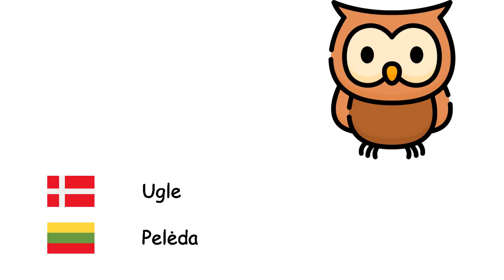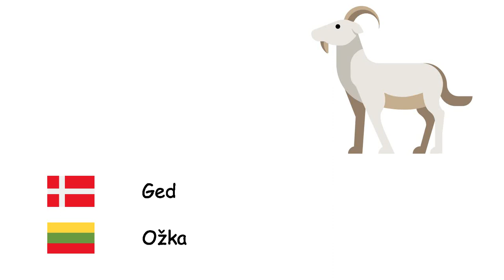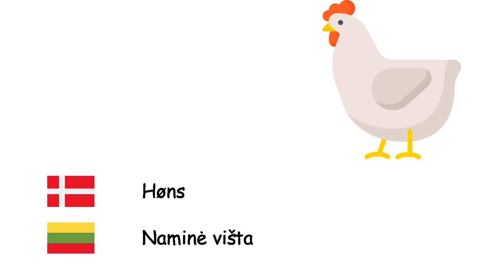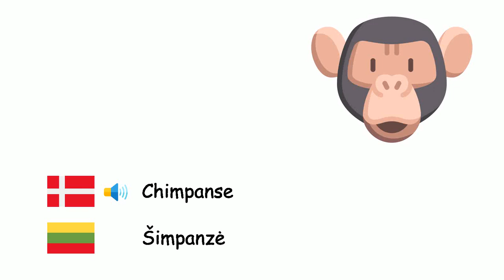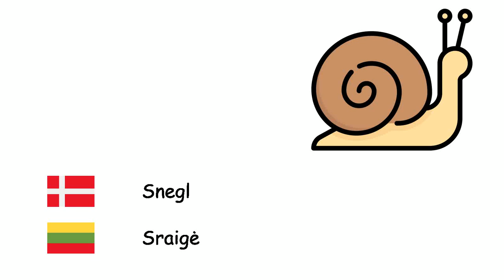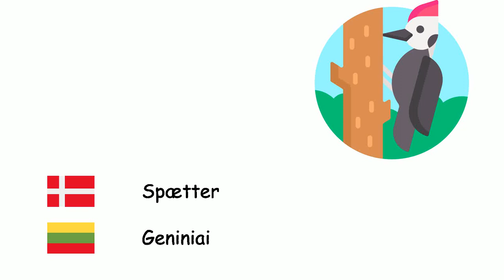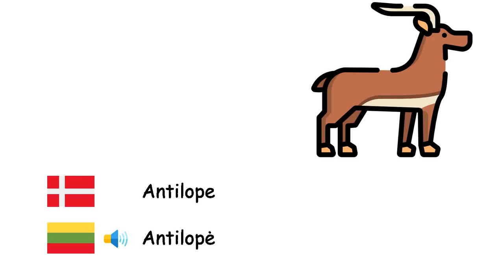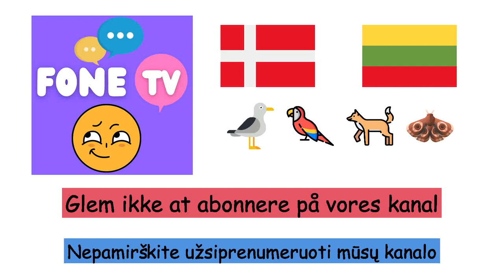Dyr (Litauisk) (da-lt)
Fone TV
da-lt-1
Gyvūnai (Lietuvių kalba)
Ottearmede blæksprutter - Aštuonkojai
Bi - Bitė
Løve - Liūtas
Hest - Arklys
Bjørn - Lokys
Fisk - Žuvis
Ugle - Pelėda
Tyr - Jautis
Kamel - Kupranugaris
Svin - Kiaulė
Æsel - Asilas
Mus - Pelė
Elefant - Dramblys
Munkesæler - Ruoniai vienuoliai
Næsehorn - Raganosis
Hjort - Elniai
Ko - Karvė
Kænguru - Kengūra
Tiger - Tigras
Skildpadde - Vėžlys
Myre - Skruzdėlės
Ged - Ožka
Kat - Katė
Sommerfugl - Drugelis
Får - Avis
Haj - Ryklys
Hund - Šuo
Frø - Varlė
Ulv - Vilkas
Fugl - Paukštis
Abe - Beždžionė
And - Antis
Edderkop - Voras
Panda - Panda
Papegøje - Papūga
Pingvin - Pingvinas
Kanin - Triušis
Høns - Naminė višta
Ræv - Lapė
Krokodille - Krokodilas
Slange - Gyvatė
Delfin - Delfinas
Zebra - Zebras
Giraf - Žirafa
Flagermus - Šikšnosparnis
Stinkdyr - Skunkas
Pindsvin - Ežiukas
Gepard - Gepardas
Hyæne - Hiena
Stork - Gandras
Dinosaurus - Dinozauras
Orm - Sliekas
Krabbe - Krabas
Skorpion - Skorpionas
Hval - Banginis
Chimpanse - Šimpanzė
Orangutanger - Orangutanas
Gorilla - Gorila
Firben - Driežas
Kamæleon - Chameleonas
Søheste - Jūrų arkliukas
Laks - Lašiša
Stueflue - Musė
Myg - Uodas
Snegl - Sraigė
Tusindben - Šimtakojis
Kanariefugle - Kanarėlė
Ørn - Erelis
Spurv - Žvirblis
Krage - Varna
Struds - Strutis
Påfugl - Povas
Flodhest - Hippo
Næbdyr - Ančiasnapis
Pelikan - Pelikanas
Egern - Voverė
Isbjørn - Baltoji meška
Spætter - Geniniai
Søstjerne - Jūrų žvaigždė
Vandmand - Medūza
Musling - Midijos
Surikat - Surikatas
Koala - Koala
Dovendyr - Tinginys
Hummer - Omaras
Piratfisk - Piranijos
Larve - Vikšras
Leopard - Leopardas
Mammut - Mamutas
Panter - Pantera
Igle - Dėlės
Odder - Ūdra
Mår - Kiaunės
Måge - Žuvėdra
Flamingo - Flamingas
Græshoppe - Žiogas
Bæver - Bebras
Antilope - Antilopė
Sjakal - Šakalas
Møl - Drugys
Snegl - Šliužas
Grib - Grifas
Iguana - Iguana
Søpindsvin - Jūrų ežiai
Jaguar - Jaguaras
Skældyr - Skujuotiniai
Sværdfisk - Kardžuvė
Svane - Gulbė
Kalkun - Kalakutai